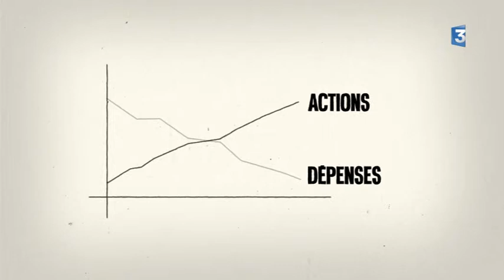Les mots politiques - l'agglomération